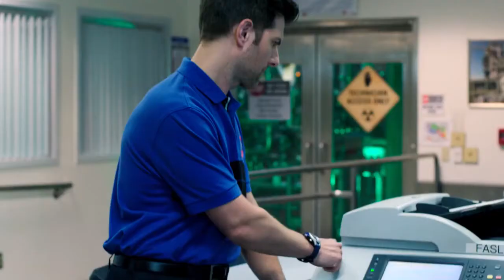Ghosted - Temporada 1 - Trailer #1 - Subtitulado al Español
Un escéptico se ve obligado a trabajar con un creyente de lo paranormal debido a extraños acontecimientos en Los Angeles.

PARA VER EN ESPAÑOL, ACTIVA LOS SUBTITULOS.